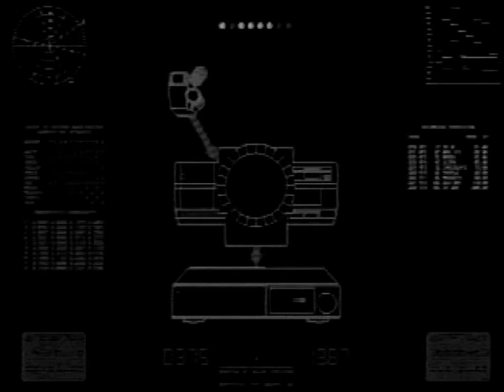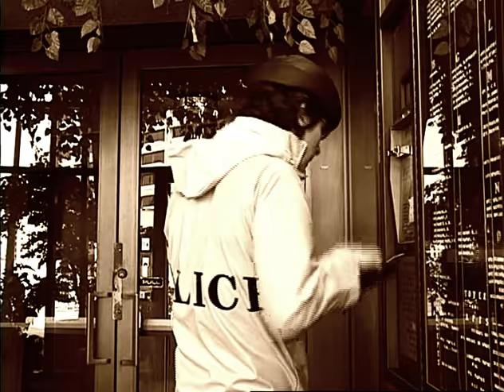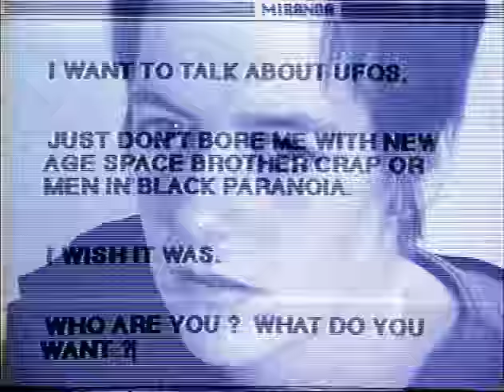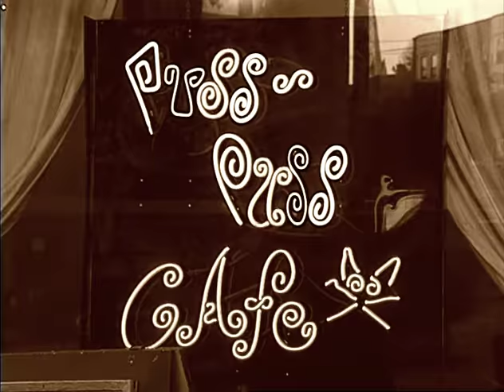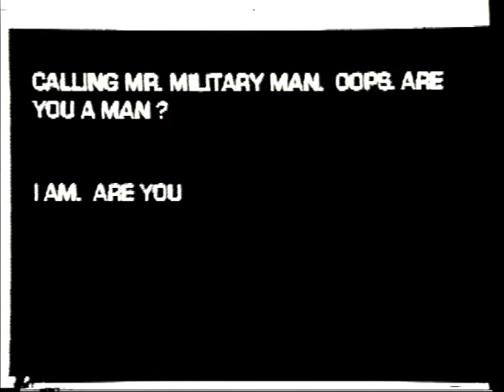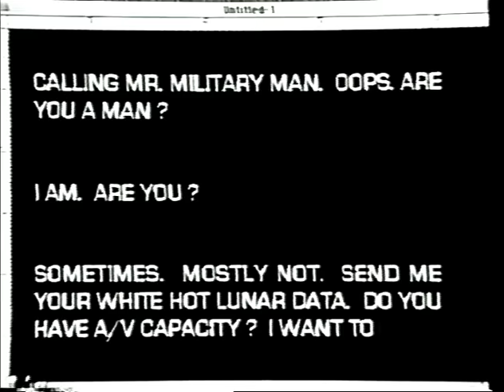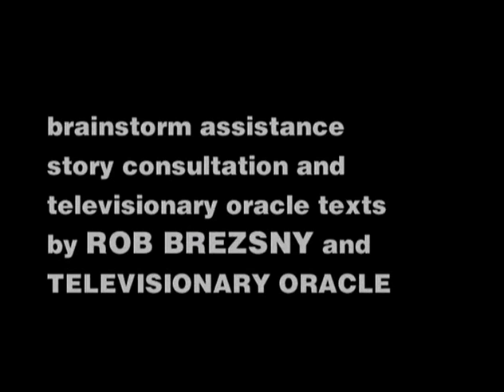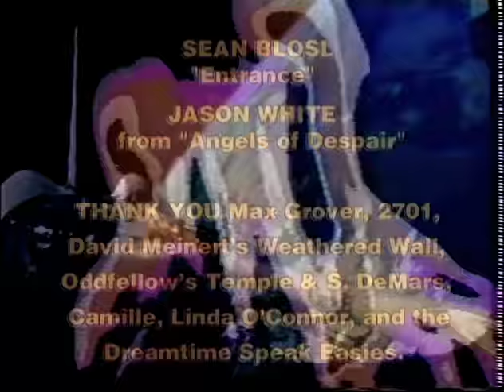THE DRIVETIME (1995; 86 minutes.) by Antero Alli & Rob Brezsny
"One of the most chilling yet innovative cinematic essays on the flaws of today's technology-obsessed society is Antero Alli's, THE DRIVETIME. This iconoclastic view of a future world projects a dazzling stream-of-consciousness skein of technical wizardry and provocative wordplay. THE DRIVETIME follows a bemused time-traveling librarian named Flux from the serenity of 2023 to the chaos of Seattle in 1999, where he uncovers video footage from a riot that triggered the city's collapse. Society's obsession with communications technology has created the near-extinction of conversation. People communicate via e-mail and videofax; the film's few face-to-face encounters have a sourish, sitcom-type sting. On top of this jolting social examination, THE DRIVETIME presents police procedure as entertainment (a la programs like COPS) and disturbing abuses of police. THE DRIVETIME forces viewers to think about where our world is heading. This work should be seen by anyone who mistakenly believes that all's calm and well in our little digital sphere."  - Phil Hall for WIRED magazine

Produced by ParaTheatrical ReSearch and The Televisionary Oracle.